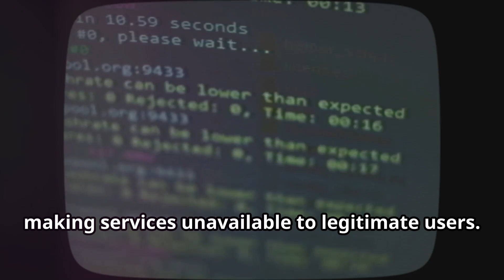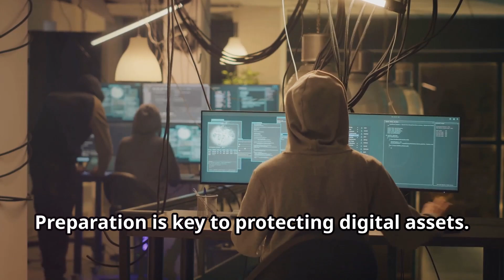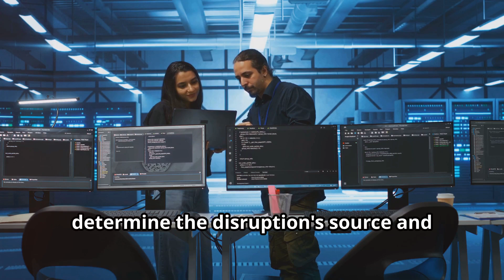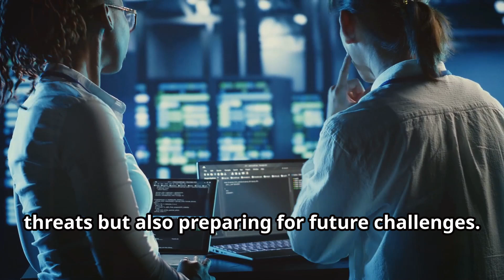Understanding and Mitigating DDoS Threats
DDoS attacks overwhelm online services, causing financial and operational losses. Understanding the difference between DoS and DDoS, preparing with preventive measures, and having a response plan are essential.

Preparation: Identify vulnerabilities, use a Web Application Firewall (WAF), and consider specialized DDoS protection services.

During an Attack: Look for signs like unusual network lags and high traffic. Contact technical experts and your ISP, analyze traffic, and implement mitigation measures.

Post-Attack: Monitor for abnormalities, update your response plan, and establish a baseline for proactive network monitoring. Staying informed and prepared is key to defending against future threats.